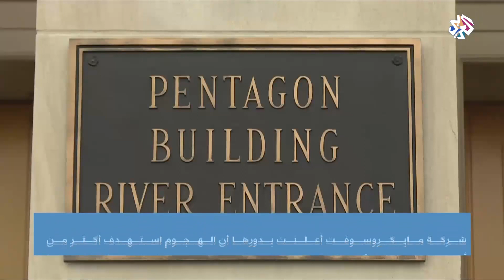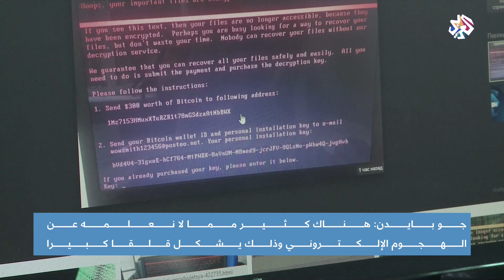هجوم إلكتروني يخترق مؤسسات أميركية من بينها إدارة الأمن النووي | أخبار العربي